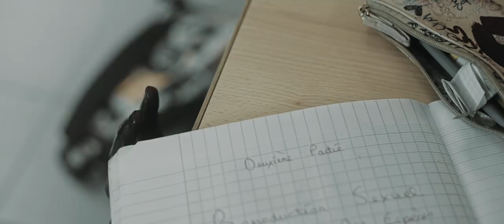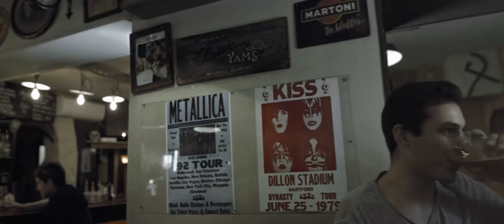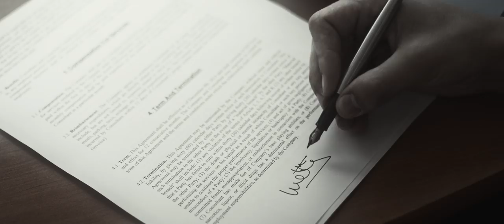Gravity "Noir" (Official Music Video - 2017, Apathia Records)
« Noir » is the third album of Gravity, a Modern Metal combo from Montpellier, France.

Influenced as much by Deathcore/Metalcore as Progressive Metal, or Death Melodic, Gravity create his own musical universe, always looking for a good balance of syncopated rhythmics and catchy choruses.

« Noir » is an album that could be classified as chiaroscuro, highlighted by the sweet violence of singer Emilie, switching from clean to harsh vocals, with even some lyrical implementations.

Produced, mixed and mastered by Aurélien Perreira (former Uneven Structure).

For fans of Vildhjarta, Gojira, Veil Of Maya, Meshuggah, Hypno5e.

Lyrics :
Rien ne comble nos corps
Ni la briffe, ni la chair, ni l’ivresse incolore
Dans l’envie et l’angor.
Habités par l’avaleur de monde,
Son écume afflue et nous inonde.
Nous respirons l’opulence,
Ignorons le sens
De l’insuffisance.
Nous sommes emplis de vide,
Nos antres sont avides.
Las, étendus et gourds,
La prunelle vide et le corps lourd.
Rien, ne comble vos corps
Nous respirons l’opulence,
Ignorons le sens
De l’insuffisance.
Nous contemplons, le regard embrumé,
Le désir éternel de nos corps vibrant,
Le gouffre d’une bouche édentée,
Sous le masque des vertus la couvrant.
Des sept, il ne nous manque que la colère.
Sous ma peau tout s’agite et prolifère.
Rien n’apaise nos enfers.